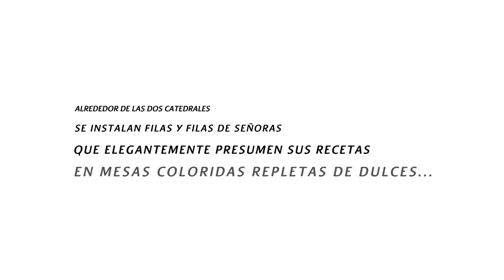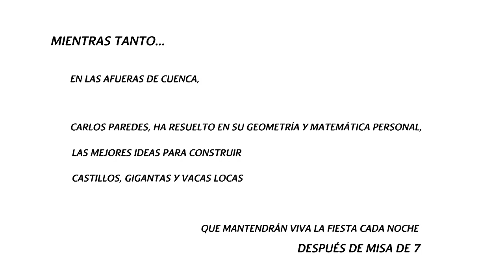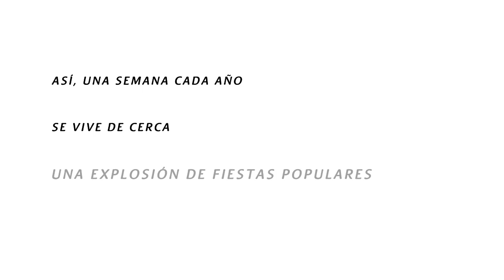Corpus Christi, Cuenca-Ecuador. Revista Ñan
Fiestas de Corpus Christi
Cuenca-Ecuador
Revista Ñan Ecuador, edición Cuenca.

Cuenca y Corpus Cristi: entre chispas y dulces

Fotoreportaje / Photostory: Jorge Vinueza G.

Edición de video: Andrés Albuja D.

Una semana después de Pentecostés en el calendario católico, los cuencanos y sus visitantes viven siete días de exaltación.  El septenario, o setenario según quien lo diga, es una mezcla de júbilo religioso, procesiones, dulces tradicionales, bandas de música popular y la fantástica pirotecnia que se  encarga de cerrar cada día de celebraciones en tiempos de Corpus Christi.

Durante las tardes de mayo y junio hay gran movimiento en el centro de Cuenca; las abejas que rondan son el mejor indicador que ha empezado la celebración y que llegaron los dulces de Corpus. Alrededor de las dos catedrales se instalan varias cuadras de mesas coloridas repletas de dulces; quesitos, arepas, huevitos de faltriquera, suspiros, relámpagos, cocadas y todo tipo de masitas con azúcar que endulzan el pasar y paladar de transeúntes e inquietan las miradas de los niños y adultos golosos. Hay un prioste por año que se encarga de los gastos de la fiesta.

Mientras tanto en las afueras de Cuenca, en las poblaciones cercanas se han venido juntando las mejores ideas para construir castillos, gigantas y vacas locas.  Don Rafael Paredes, su familia y un puñado de artesanos llevan en sus venas este arte. Ya son varias las generaciones que se encargan de producir magia, color, sonidos y microcosmos fugaces que generan alegría y emoción entre los cuencanos. ¿La fórmula? ¡Sigses, carrizos, papel, pinturas, pólvora y amor por su oficio!

Las noches de pirotecnia siempre fueron el mejor momento para galantear y cortejar a las lindas cuencanas. Los muchachos encontraron un modo particular a espaldas de los padres para lanzar sus piropos; no las acostumbradas palabras galantes sino pequeños artefactos que eran lanzados a las piernas de las más bellas cuencanas, quienes, en desquite, resolvieron salir con doble pantalón a la noche de castillos.

Así, una semana cada año, los cuencanos y quienes visitan esta ciudad disfrutan la oportunidad de vivir de cerca esta explosión de tradiciones populares que secundan la liturgia. Son la mejor excusa para sentir de cerca una tradición que con el tiempo y su progreso va apagando costumbres y comprometen lo que quizás fue la primera actividad nocturna que tuvo la ciudad.

Cuenca celebrates Corpus Cristi, between sparks and sweets

A week after the Catholic calendar's Pentecost, Cuenca lives seven days of exaltation. The so-called septenario is a blend of joy, religious processions, traditional pastries, town bands and the explosive fireworks that close each day of celebrations during Corpus Christi.

This year, starting May 30th, afternoons in Cuenca will attract visitors, locals, and hovering bees, probably the best indicator that the festivities have begun, as they inch over to the delectable dulces de Corpus. All around the two cathedrals, bakers and patissiers cover stalls with colorful sweets that extend for blocks on end, while others hawk cheese, arepas, faltriquera eggs, merengue, relámpagos (lightning) and cocadas (coconut candies) and innumerable sugary treats that sweeten the wanderings of entire families. Every year, a prioste pays for the expenses of the festivities.

Meanwhile, on the outskirts of Cuenca, the townsfolk cultivate their muses, seeking inspiration to build ever-more original wood-and-paper sculptures to be burned under the night sky. They carry names like castillos (castles), gigantas (giants), vacas locas (mad cows). Don Rafael Paredes, his family and a handful of artisans, keep this tradition alive. They are expected to produce the magic, colors and sounds, creating microcosms of fleeting joy and excitement throughout Cuenca. Their formula: sigse grasses, paper, paint, gunpowder and passion for what they do!

Night time firework displays are said to be the best time for courting pretty Cuencanas; the boys have developed a special way to flirt with them behind their parents' back... not with gallant words or poetry but with small, flying missiles which they fling at the señoritas' legs. The girls, not to be outdone, wear two pairs of trousers when attending the evening festivities.

So, for one week every year, those who visit Cuenca can experience the (literal) explosion of popular traditions that accompany the liturgy. It is the best excuse to live a Cuenca tradition that may fade with time, modernity and progress, perhaps one of the city's first night time traditions.